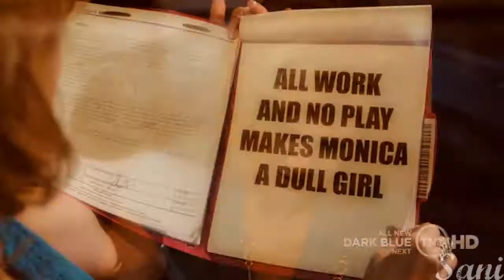Leverage- Everything Is Alright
Yay my first Leverage video :D
hopefully not the last one :P
I guess you can see that Eliot is my favorit xP